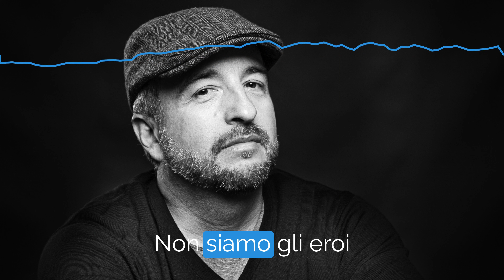Le pietre preziose - una poesia di Riccardo Sai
✨ Le pietre preziose 🗿

Nella mia ultima poesia ho condiviso la mia passione per le pietre preziose e il loro potere poetico.

Ho raccolto pietre da ogni angolo del mondo e ho imparato a lavorarle, scoprendo mondi incredibili nascosti in esse.

Le pietre ci insegnano tanto sulla vita e su di noi stessi, e io ho deciso di trasformarle in arte, rivelando il loro splendore e ascoltando il loro eterno canto.

Seguite il mio viaggio tra le pietre e scoprite l'importanza di fermarsi a ascoltare e ammirare la poesia infinita che esse ci sussurrano.

Cosa credi che le pietre possano insegnarci sulla vita e sulla nostra relazione con il mondo che ci circonda?

Come pensi che la raccolta e la lavorazione delle pietre possano essere un'illustrazione della trasformazione interiore e della capacità di trovare bellezza nell'imperfezione?

Come le pietre possono ispirare il sentimento di avventura e meraviglia nella vita quotidiana?